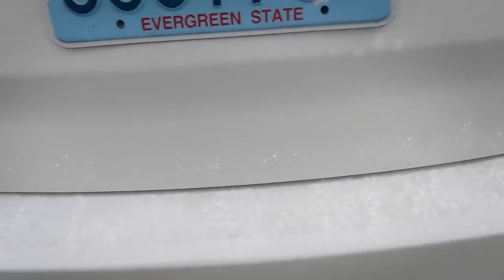Gravity Hill outside Prosser, WA, where cars seemingly roll uphill by themselves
Just outside Prosser, WA lurks a mysterious stretch of road where cars seem to be able to roll uphill without help from their engines. Seattle Refined's John Prentice put it to the test.